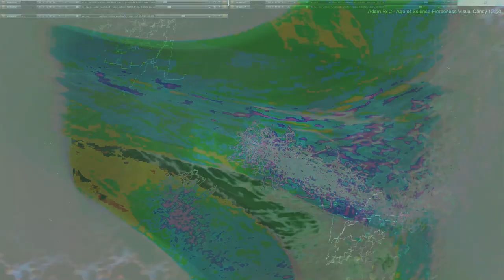Movie 24 09 28 17h46m47s series H time puppets part one